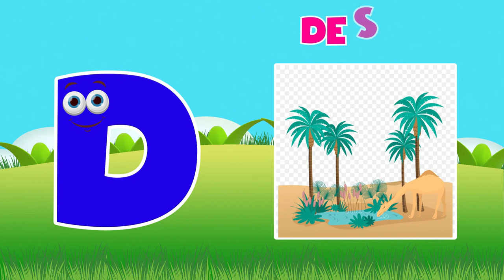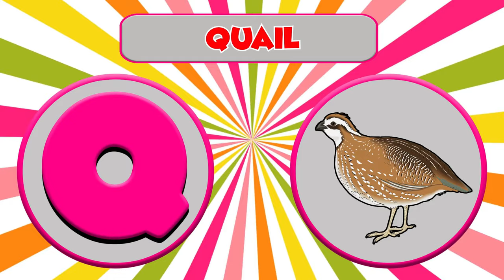ABC Phonic Song | Preschool Learning Videos For 4 Year Olds | ABC Learning For Toddlers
ABC Phonic Song - Toddler Learning Video Songs, The ABC SONG + Phonics Song + more Baby Songs by LooLoo Kids
ABC and 123 Learning Videos For Toddlers | ABC Phonics Song For Toddlers | Numbers Song For Kids
best learning videos for babies
best learning videos for preschoolers
best learning videos for 4 year olds
learning videos for babies to watch